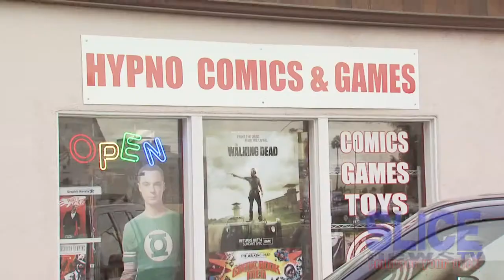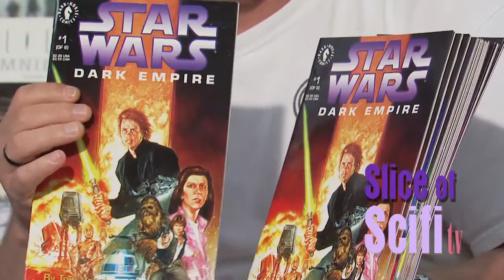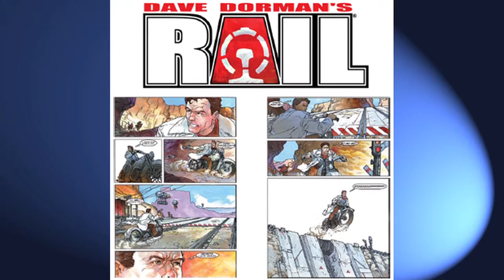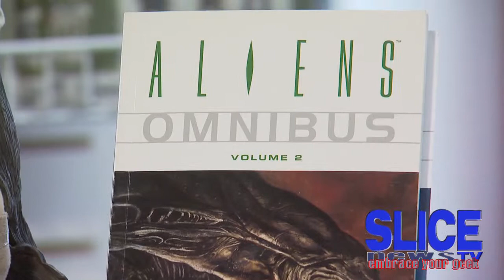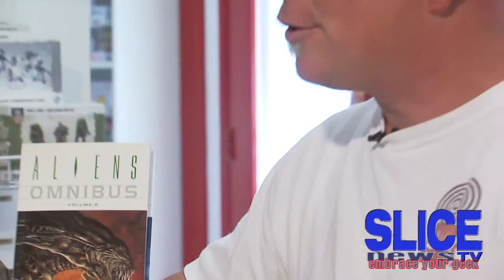SLICE meets Dave Dorman pt1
SLICEnews meets Dave Dorman, a real life comic book hero! George Chase of Hypno Comics files this report with Mr. Dorman, the artist, storyteller, and was voted "I Star Wars Artist of All Time" by Star Wars Galaxy magazine, an accolade he cherishes almost as much as his Eisner and Bram Stoker Awards (for ALIENS:TRIBES) and lnkpot Lifetime Achievement in the Comic Book Industry Award in 2010. Dave has worked on every major licensed character over the years, including Indiana Jones, Star Trek, Battlestar Galactica, Batman, CaptainAmerica,Predator,Transformers, D&D, Magic: The Gathering, and G.I.Joe.

Dave's new WASTED LANDS book (20 ears in the making) releases at San Diego Comic-Con this year.

For more information on Dave Dorman and his work, please vedorman.com or his Wasted Lands fan page http// dormanwasted lands.

Go a fav Dorman Comic? Tell us with the SLICE APP